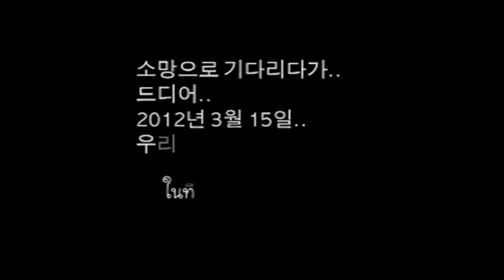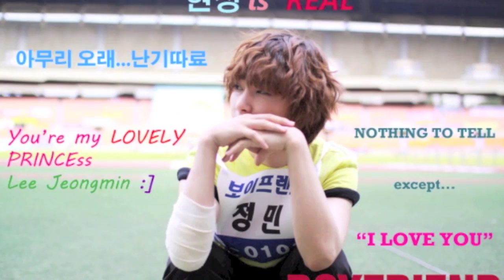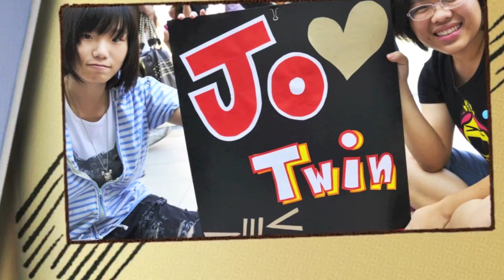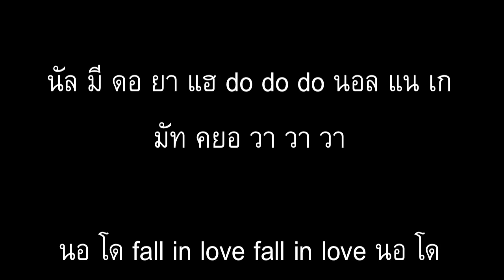[OPV] 120315 Special Project for BOYFRIEND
120315 @ The First Date with BOYFRIEND in Bangkok, Thailand
The Special project for BOYFRIEND ..

ขอบคุณทีมงาน KISSDONGHYUN, YOUNGMIN_ISLAND, JOTWINSROYAL และ BOYFRIENDTH
ขอบคุณไทยเบสเฟรนด์ทุกคน
ขอบคุณ, รัก, รอ, ตลอดไป...